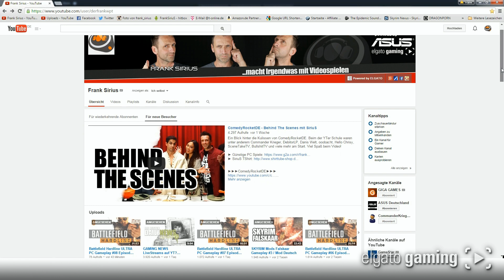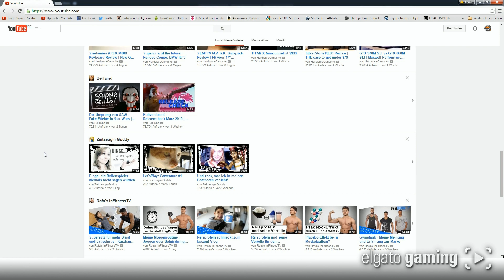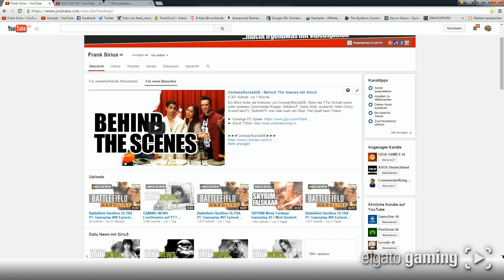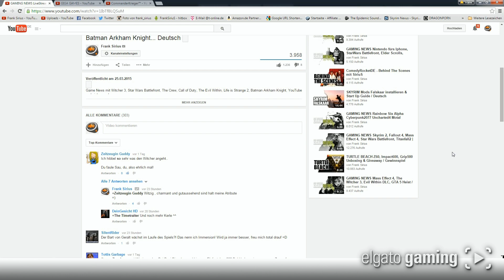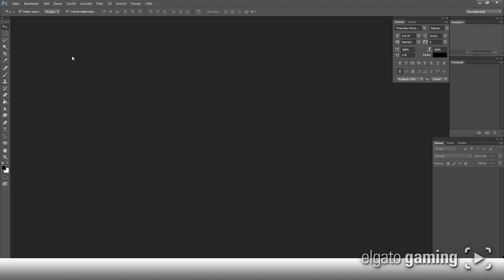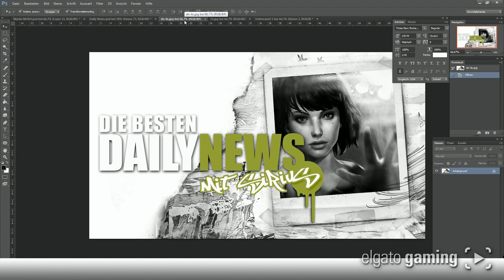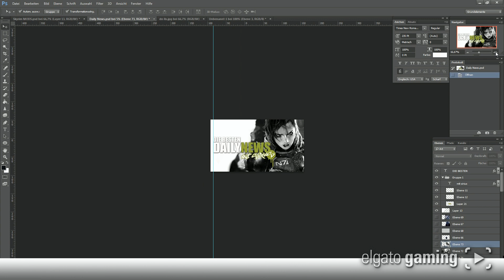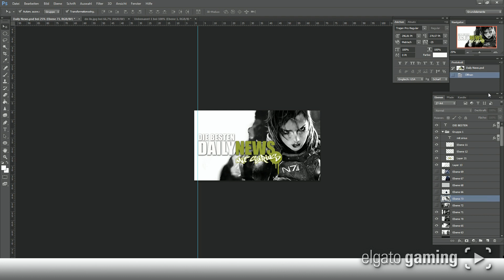YouTube Basics Tutorial #7 Thumbnails / Vorschaubilder gestalten mit SiriuS